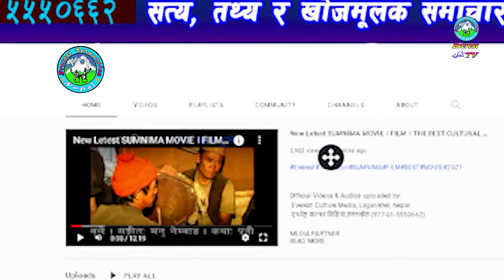BIJAYA SUBBA । विजय सुब्बा । प्रतिनिधि सभा । HOUSE OF REPRESENTATIVES । 2079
Facebook Page: Everest Culture Media l एभेरष्ट कल्चर मिडिया, लगनखेल l